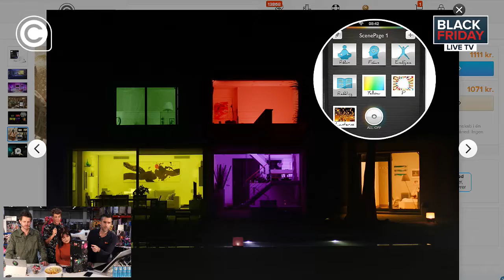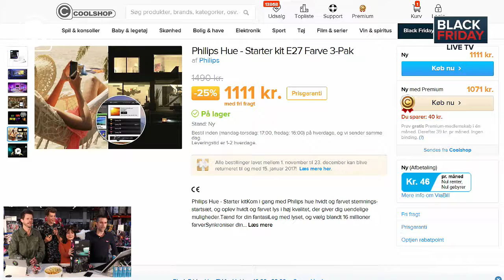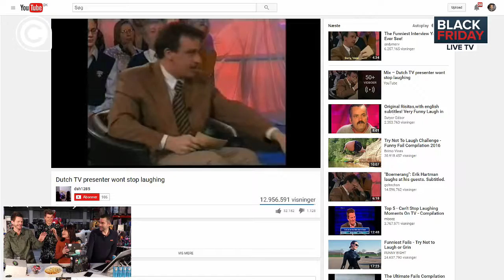Coolshop black friday 25 November 2016 12 13 43 PM 00013